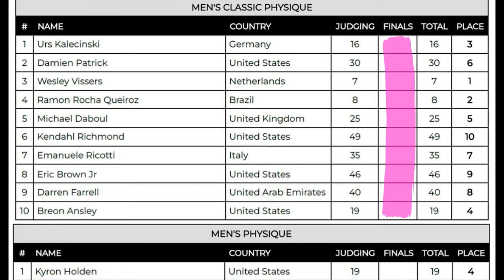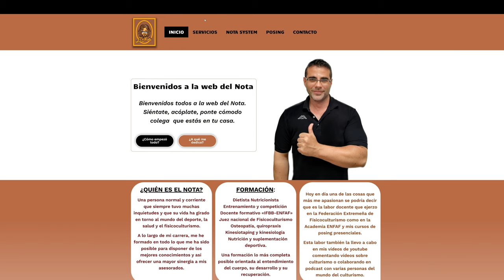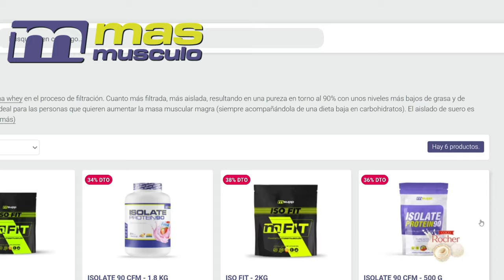Vissers ¿mereció ganar?, ¿URS tercero? | Reacciono a las declaraciones de la NPC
Colegas la que se está liando con el Arnold Classic es una locura. En este vídeo te recopilo toda la información que hay hasta ahora y analizo los competidores y el criterio a la hora de juzgar.

La guinda del pastel han sido las declaraciones de la NPC. ¿Quieres saber lo que opino de ellas?